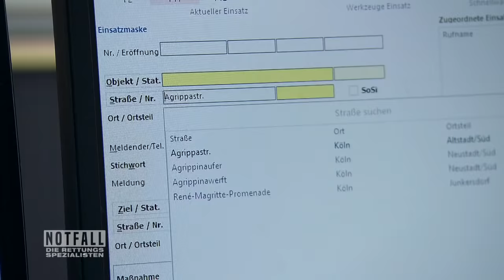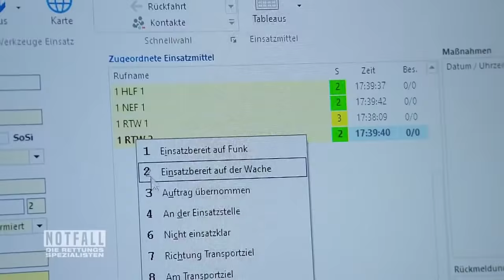Massenverletzung im Schwimmbad! Giftiges Chlorgas breitet sich aus ☠️ | Die Spezialisten | SAT.1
Ein Routineeinsatz nimmt eine schreckliche Wendung: In einem Schwimmbad wird ein Mann gefährlich verletzt. Doch während die Sanitäter ihn behandeln, breitet sich hochgiftiges Chlorgas aus und weist die Rettungsspezialisten in ihre Schranken.